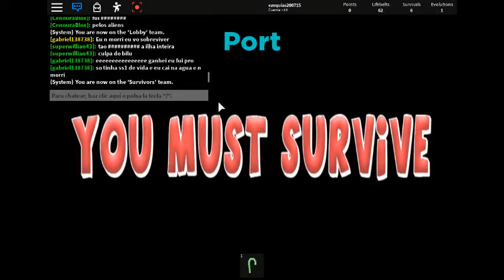part 4 : samuel no play jop and jop pad : ROBLOX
part 1
part 2
part 3
part 4 samuel no play friend